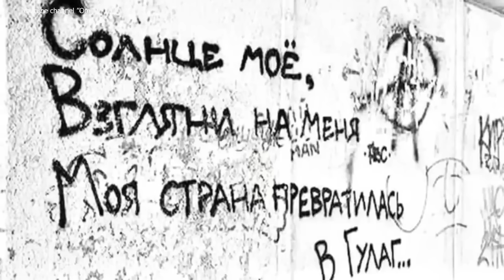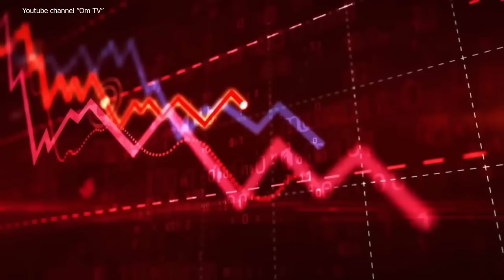ТЕПЕРЬ ЛИТВУ ЗА ТРИ ДНЯ🤦🏼‍♂️